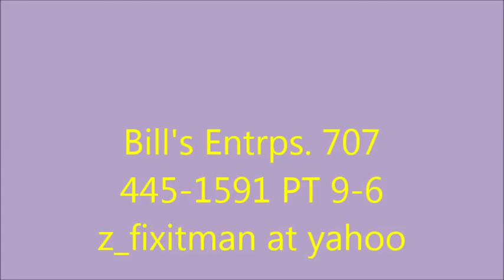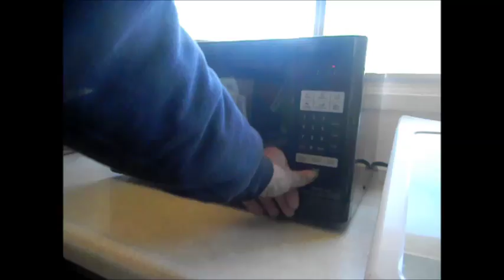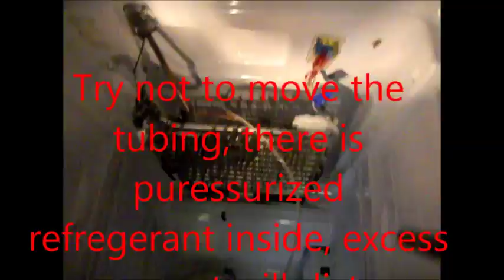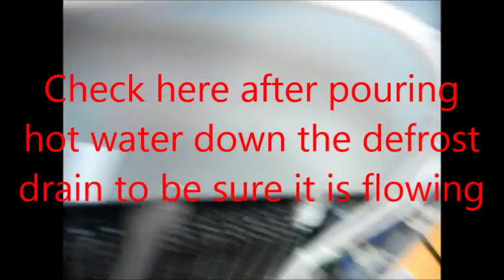Refregeration Service ApplianceWorks@yahoo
Got ice build up, poor cooling? Your drain maybe clogged? Bill's Entrps.